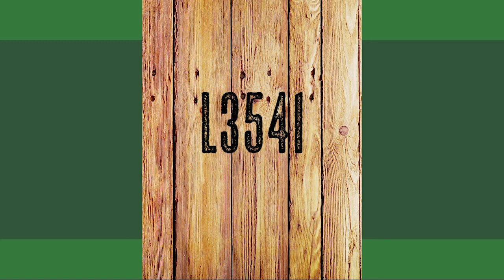Toro Braford L3541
La mejor genética  Braford en Cabaña Los Orígenes